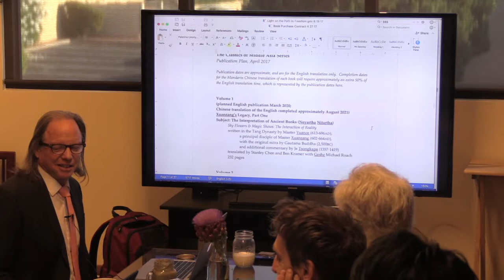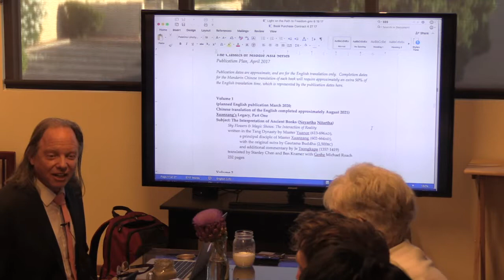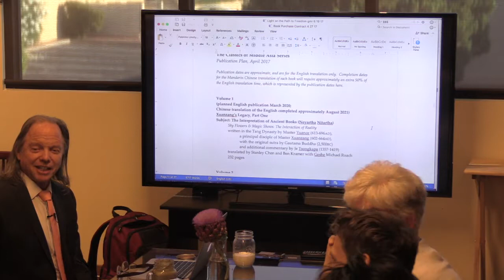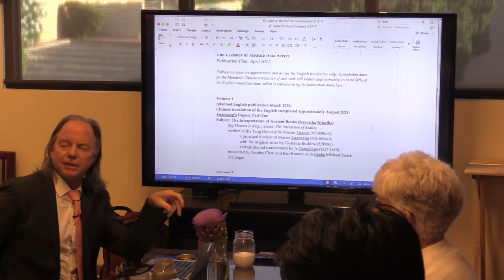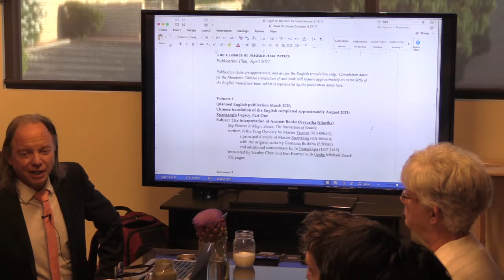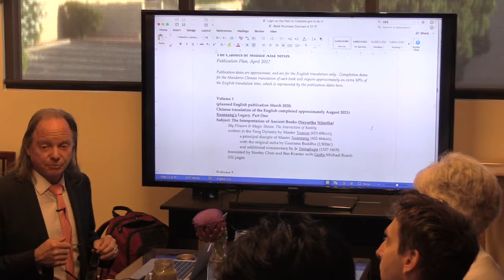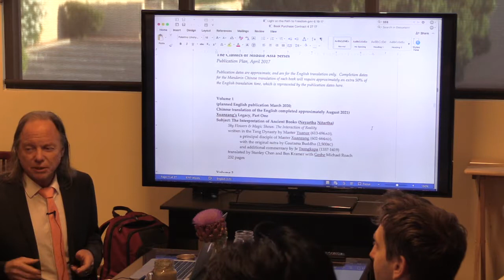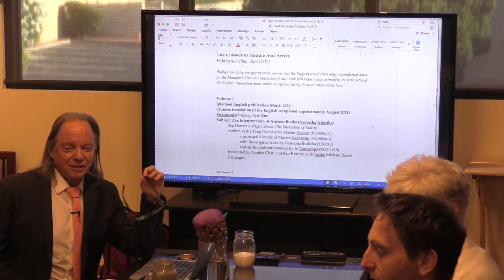Expostulation 2 Term 2 Day 2: Asian Classics Translator Program at SCIM